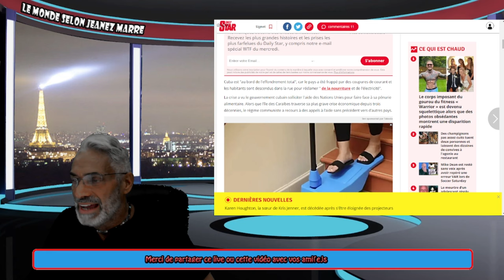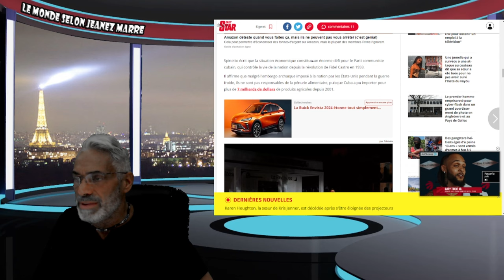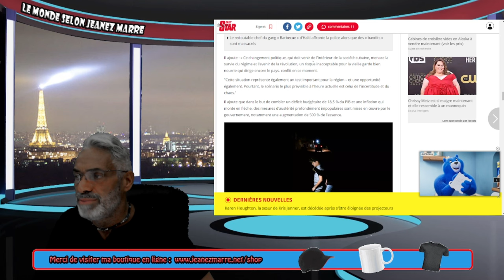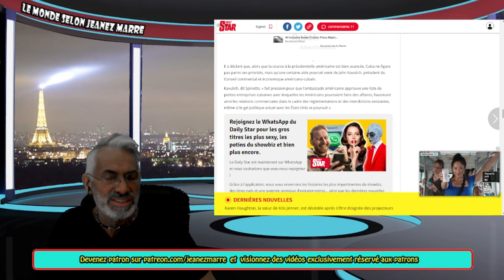DERNIÈRE HEURE; LE RÉGIME CUBAIN S'EFFONDRE;MANIFS;PAS D'ÉLECTRICITÉ,PAS DE BOUFFE.